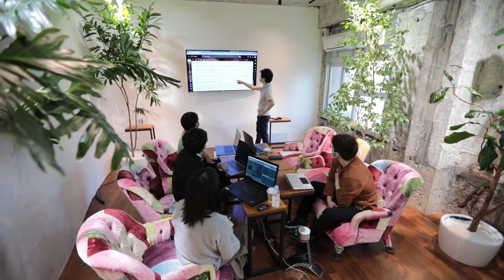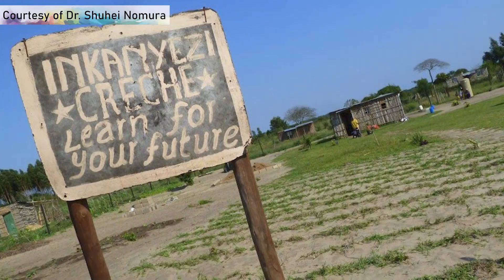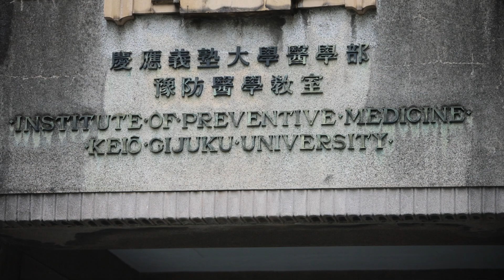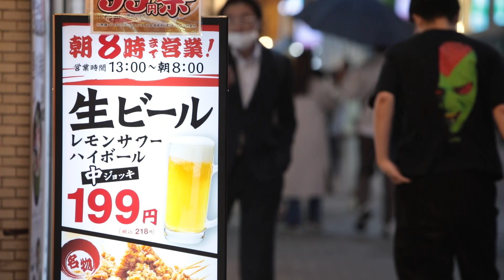GBD Collaborator Spotlight | Dr. Shuhei Nomura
We follow Dr. Shuhei Nomura in his work as a data scientist and professor in Tokyo, Japan.

The collaborator spotlight project showcases individuals within IHME’s expansive network of over 7,000 global collaborators who conduct the Global Burden of Diseases, Injuries, and Risk Factors Study (GBD) and its affiliated research projects. This series of interviews gives an inside look at the people behind the research, as they discuss their current projects outside of GBD, book recommendations, and more.